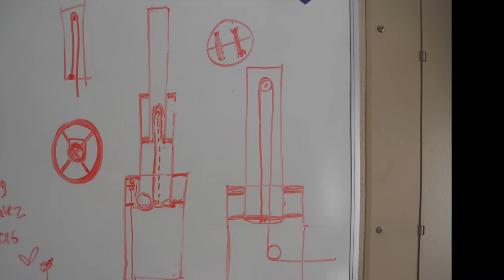Awesome Pirate ships! Rent or buy.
I build, rent and sell ships.  Ships for large events or parties of all sizes.  Fog cannons, LED lighting, Sound system, and much more. see utahpirate.com